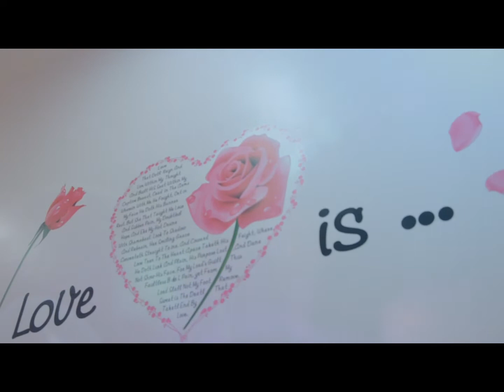Congratulation to Yang Tee + Sooh Yeen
Congratulation to Yang Tee + Sooh Yeen & Happy Birthday to Sooh Yeen